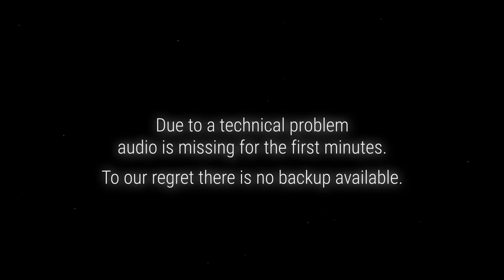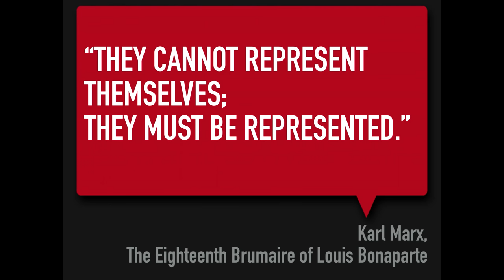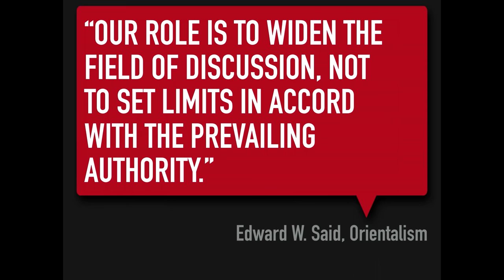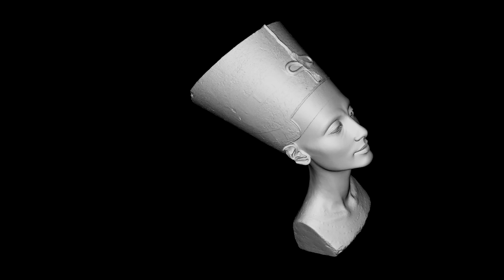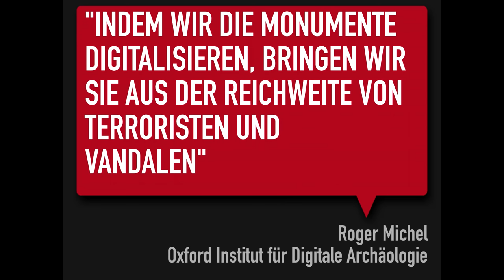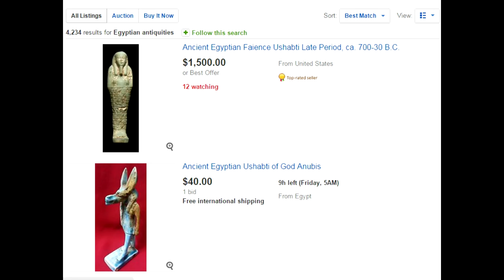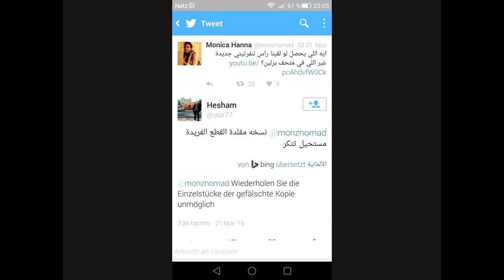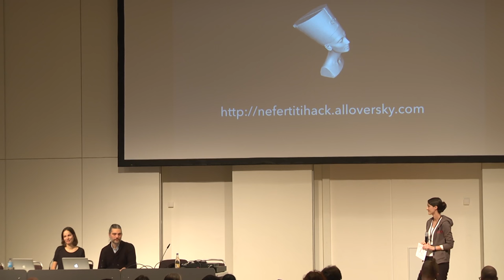nelles-al-badri: The mummy unwrapped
Eine zweite Büste der ägyptischen Königin sei gefunden worden, meldete Ägyptens größte Zeitung. Der Fund war jedoch Teil einer Kunstaktion, die Museen und Kunstmarkt für deren Umgang mit Antiken kritisiert.

nelles-al-badri